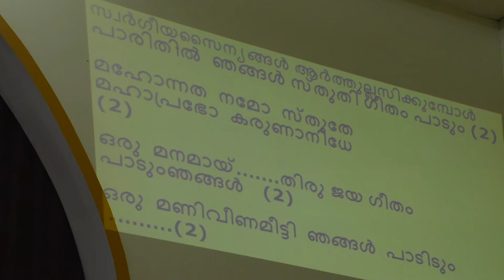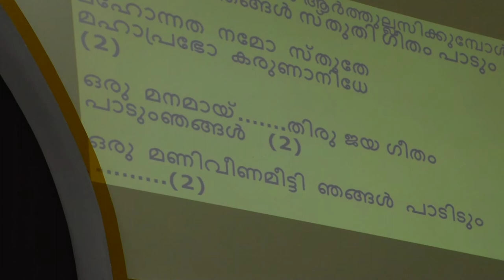8 Nombu Convention Song OCYM Choir MGOME Muscat 2018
8 Nombu Convention Song OCYM Choir MGOME Muscat 2018